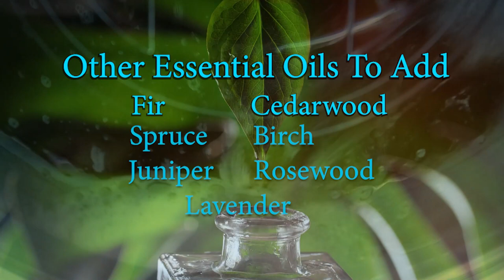Dust Mites In Mattress | Essential Oils for Dust Mites | How To Get Rid Naturally Eucalyptus Oil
Dust mites are there in your mattress! Watch how to kill dust mites and be rid of the allergies they cause forever! Essential oils can kill dust mites. You could also use eucalyptus oil in a spray to treat the mattress when changing bed linens. This will help prevent dust mite allergies.

Healing in the Bible With Essential Oils